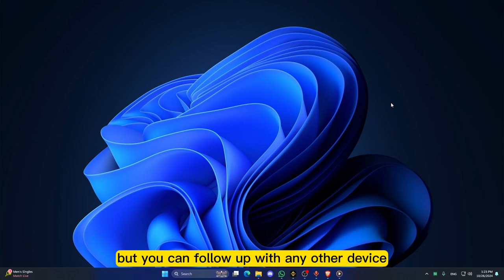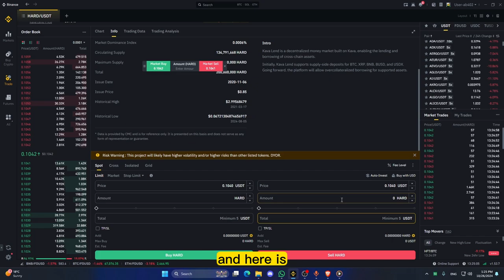How to Sell Your Crypto On Binance | Binance Tutorial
Ready to sell your crypto on Binance? In this tutorial, we’ll walk you through the steps to sell your cryptocurrency for fiat or other digital assets on the Binance platform. Whether you’re cashing out or trading into another crypto, this guide covers everything you need to know to complete a sale securely and efficiently. Follow along to learn how to convert your crypto into the currency of your choice on Binance!